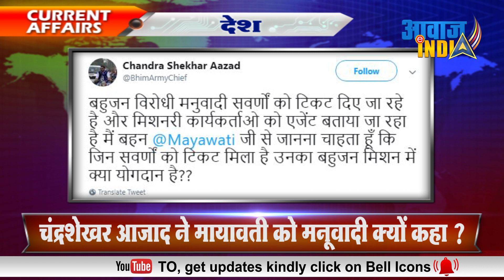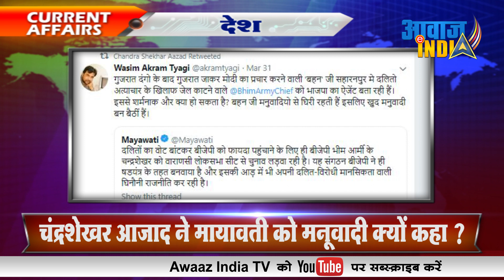चंद्रशेखर आजाद ने मायावती को मनूवादी क्यों कहा ? Chandrashekhar Azad reacts on Manuvadi